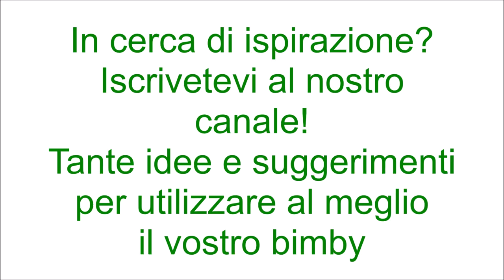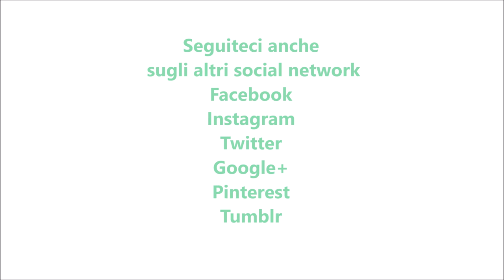Merendine tipo yogo brios bimby per TM5 e TM31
Ingredienti:
3 uova
150 g di farina di tipo "00"
100 g di fecola di patate
150 g di zucchero
230 g di yogurt all'albicocca
80 ml di olio di semi di girasole
1 bustina di lievito
1 bustina di vanillina
250 g di marmellata di albicocche